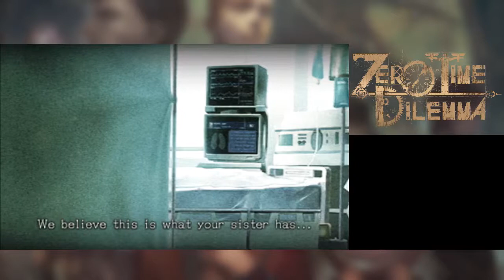Zero Time Dilemma [BLIND] - Part 44: Movie Reference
Honestly, this makes me wanna go watch the movie now :p